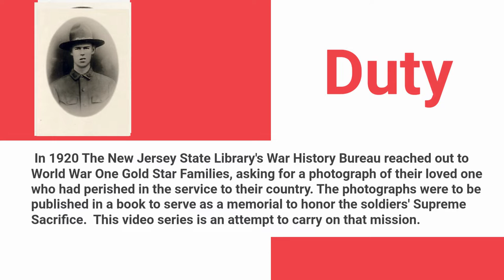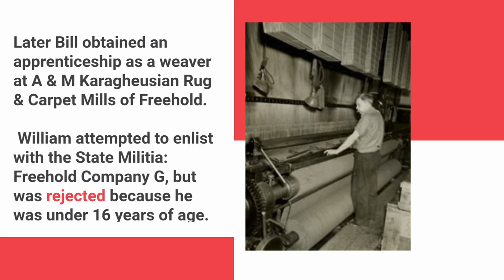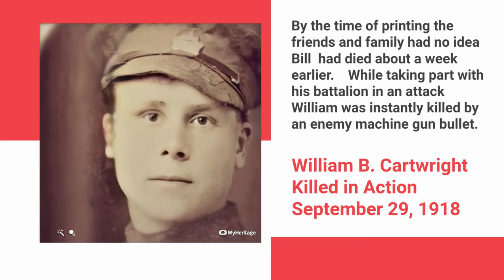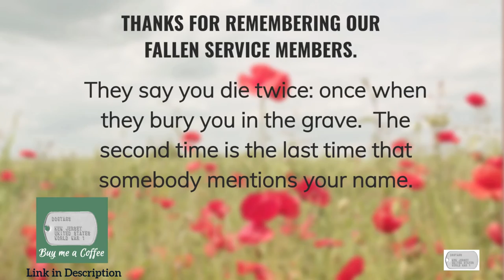William Baden Cartwright WWI underage soldier KIA - Deep Story animated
Video memorial to Private William Cartwright, KIA in France, WW1.  This particular memorial honors a young man who multiple countries in his short life. He fought to defend them all.

In 1920 The New Jersey State Library's War History Bureau requested World War One Gold Star Families send a photograph of their loved one who had perished in the service to their country.
The photographs were to be published in a book to serve as a memorial to honor the soldiers' Supreme Sacrifice.  This video series is an attempt to carry on that mission.

Animated photo and "Deep Story" portrait created in MyHeritage.

Newspaper clipping from The Monmouth Inquirer published October 4, 1918, contains a letter written by William Cartwright to his mother.

All music samples can be found in the Public Domain.